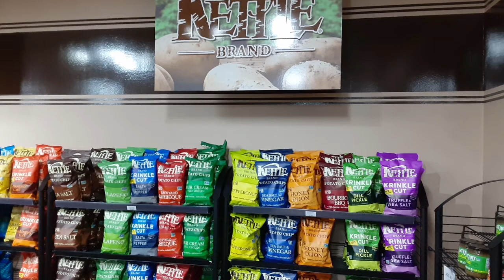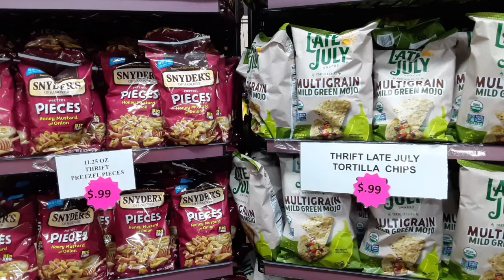Snyders Factory Outlet || Pennsylvania || Hanover, Pa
Snyder's of Hanover Factory Outlet is located in south central Pennsylvania. The outlet store has a variety of chips, candy, gift baskets and many more to serve your cravings.

1350 York St.